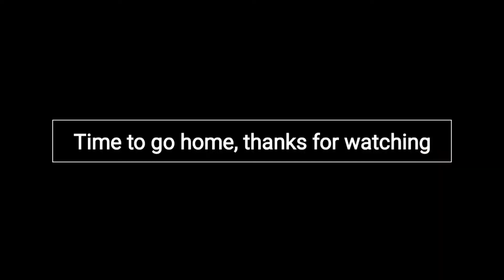Epic wild camp on Pen Yr Helgi Du!!!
Epic wild camp location on Pen Yr Helgi Du 833m,
via Pen Llithrig y Wrach 799m. Stunning scenery, located in the Ogwen Valley, Snowdonia, Wales. Quick video with the brilliant mavic mini, enjoy.
(yes I know typo in vid)